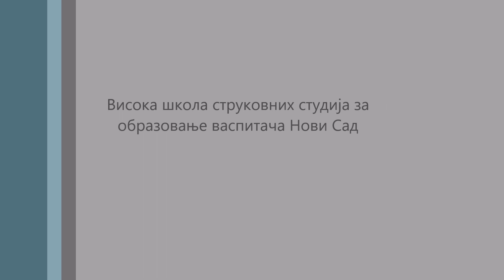Плетенице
Radionica "Pletenica kao sinergija marketing miksa", stop-trik animacija ka digitalnom marketingu u okviru projekta "Obrazovanje i ekonomsko osnaživanje marginalizovanih grupa".  Učesnice radionice su: sedam učenica završnih odeljenja frizer i pedikir manikir. Mentori su mr Danka Petovic Munitlak i dr Uglješa Colić. Organizator projekta je Ekumenska humanitarna organizacija (EHO).
Projekat se sprovodi uz podršku Brot für die Welt i Diakonie Württemberg / Hoffnung für Osteuropa iz Nemačke.